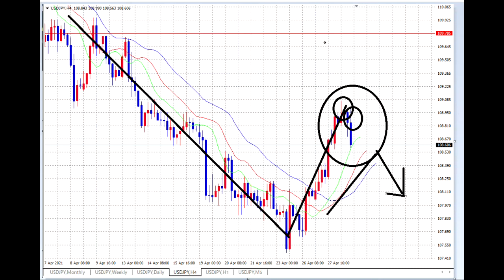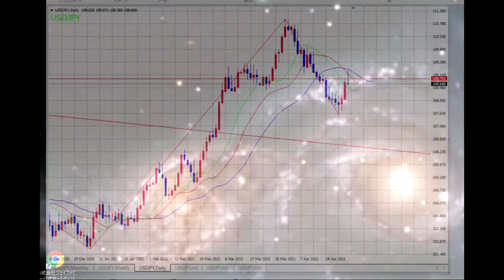【FX】ヤマを張る